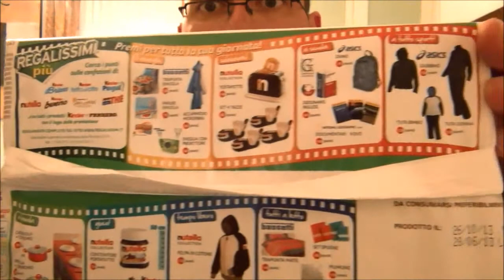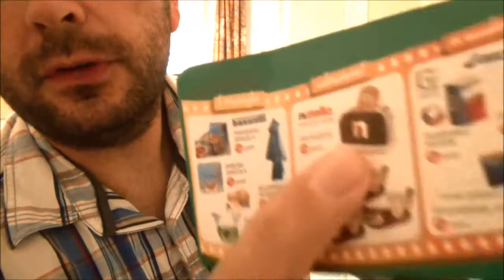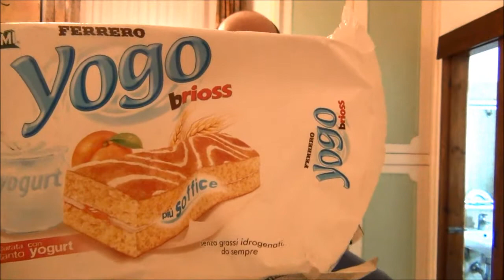Yogo Brioss - oder auch: Massentaugliches von Ferrero? (MAMPF DER TITANEN)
In dieser Folge pfeifen wir uns Zucker, Weizenmehl, Pflanzenöl, Pflanzenfette, Eigelb, Magermilchpulver, Reismehl, Hefe, Aromen, Salz und angeblich auch Yoghurt rein, denn der Alex hat im italienischen Supermarkt ein Kuchen-Produkt von Ferrero gefunden =)